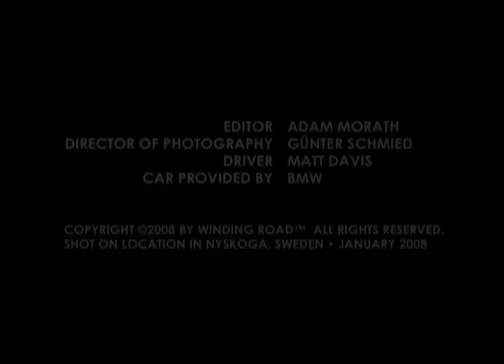BMW Winter Training from WINDING ROAD Magazine